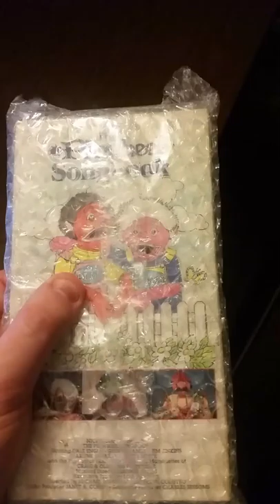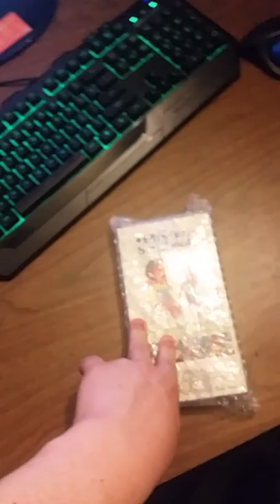Extremely Rare Pinwheel VHS